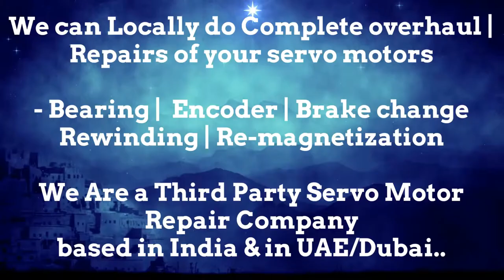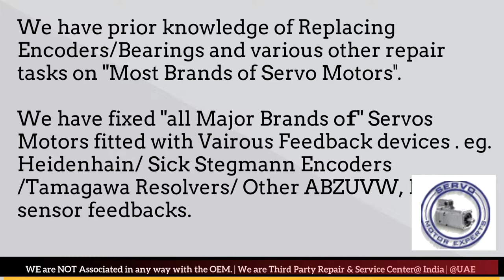HDD Sweden Repair India Servo Motor Encoder Drive Delhi Ahmedabad Bangalore Bengaluru Faridabad